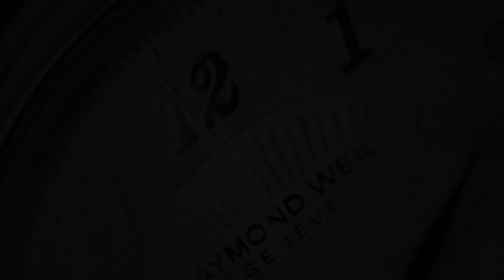Halios Fairwind Series 1 Blue (Pre-owned)